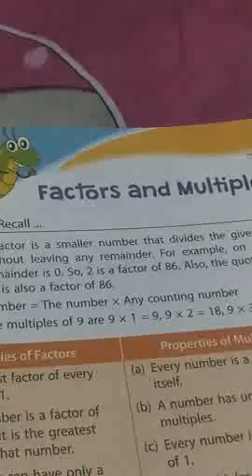Pintoo sir's 23rd video of maths for class 5 ( Four Operations)